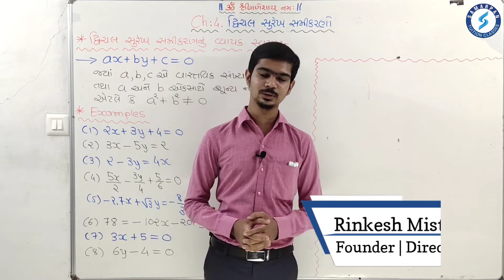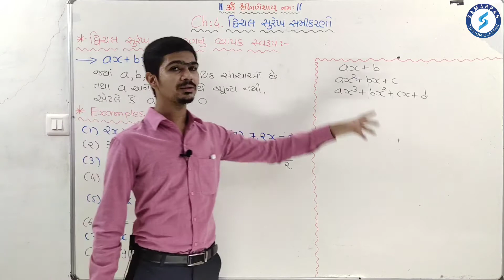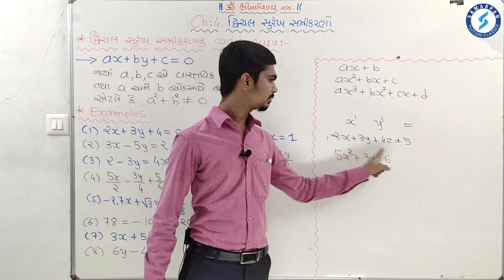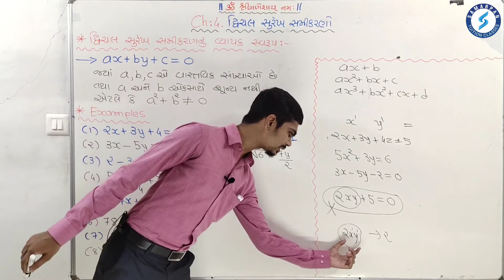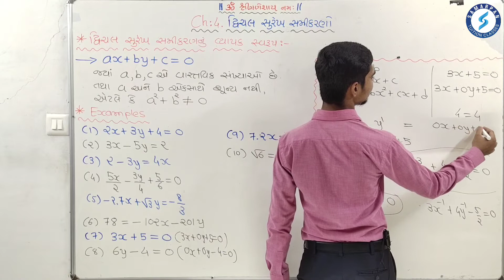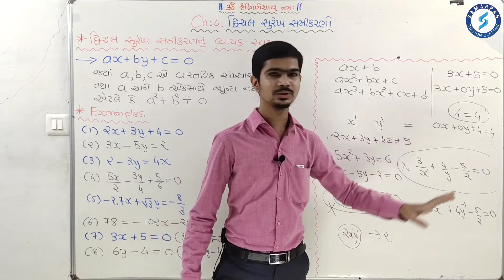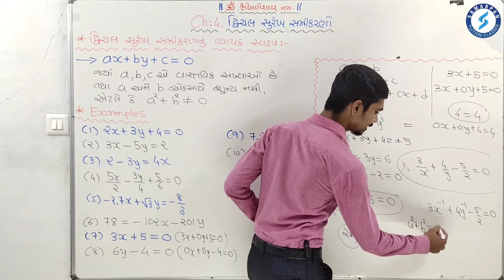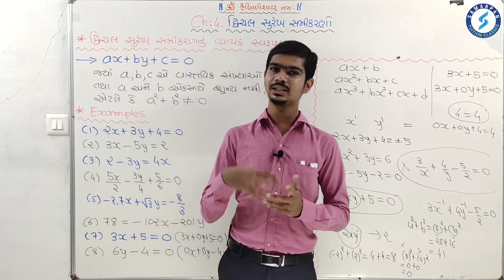Std 9 Maths Chapter 4 દ્વિચલ સુરેખ સમીકરણો|Part 1|પ્રસ્તાવના|NCERT|Gujarati|By Rinkesh Sir